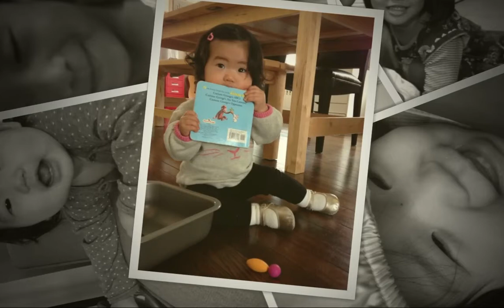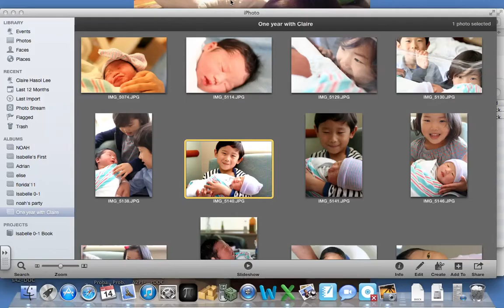First Year with Claire